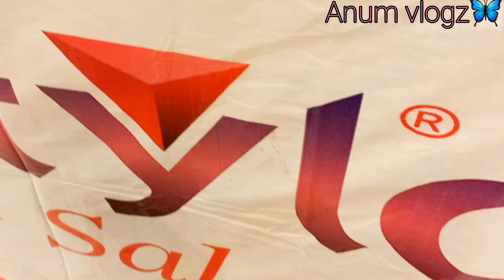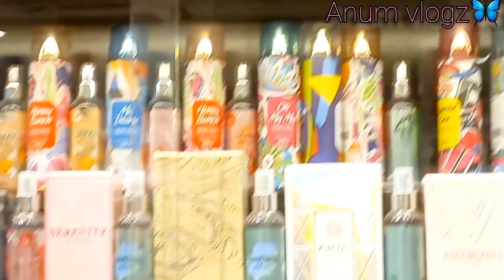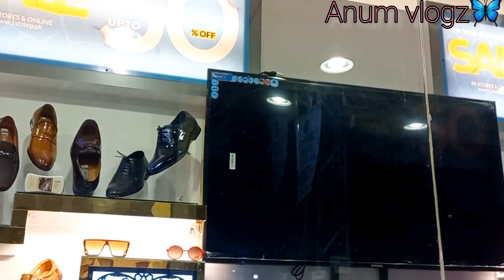Stylo sale in Pakistan |Stylo sale par lagi 51% off | Summer sale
Stylo sale in Pakistan
Stylo sale par lagi 51% off
 Summer sale